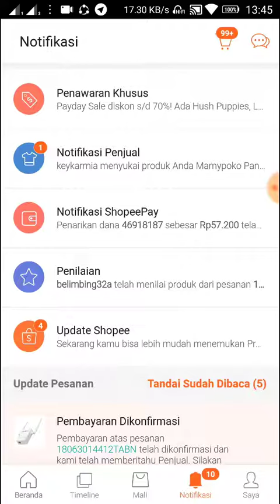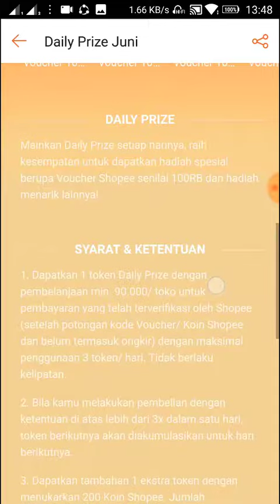Cara main daily prize shopee dapat koin dan voucher